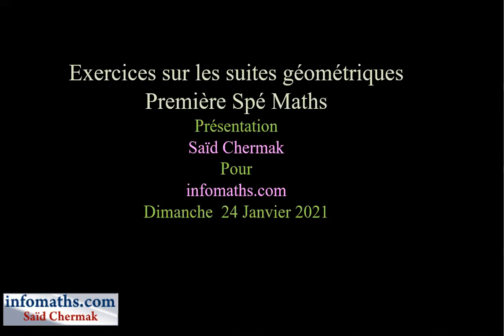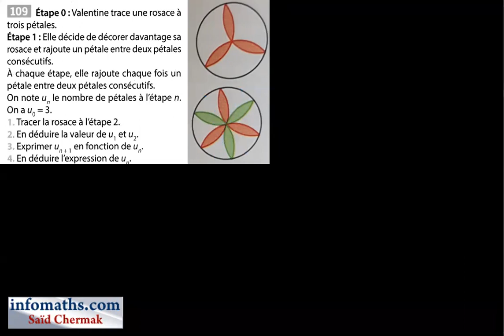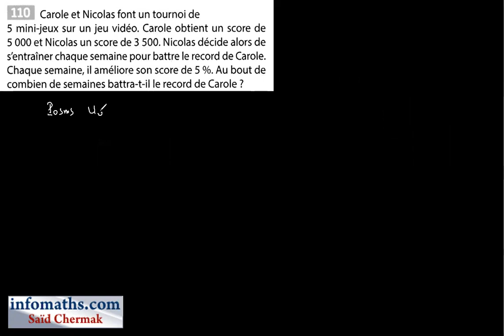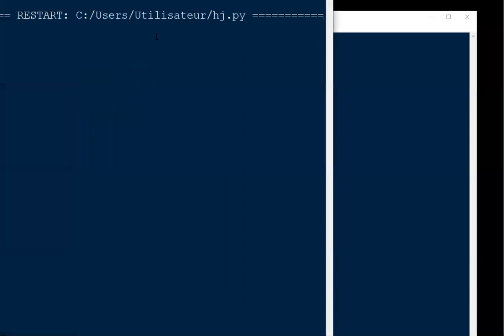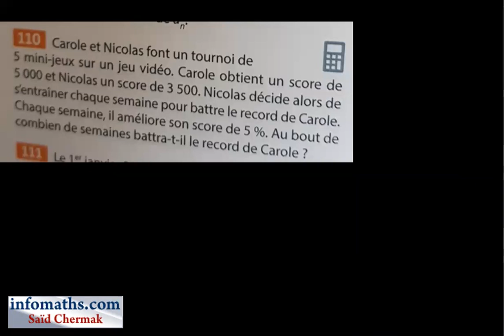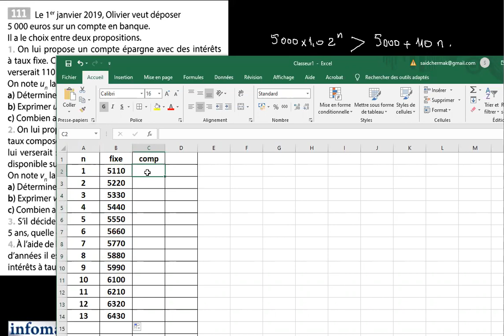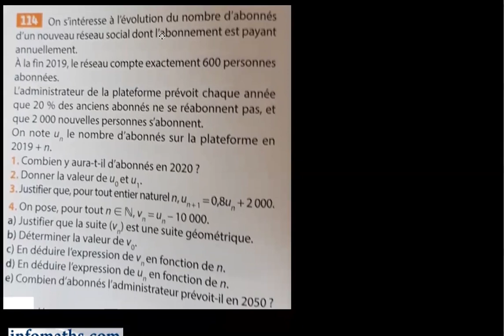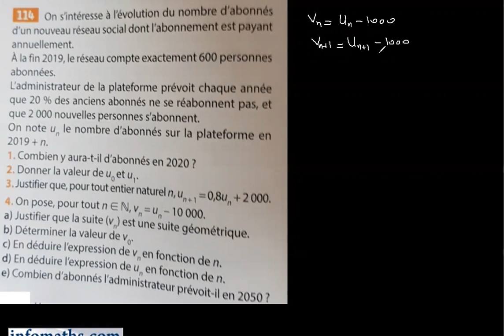SUITES GÉOMÉTRIQUES EXERCICES EN PREMIÈRE SPÉ MATHS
EXERCICES SUR LES SUITES GÉOMÉTRIQUES EN PREMIÈRE SPÉ MATHS